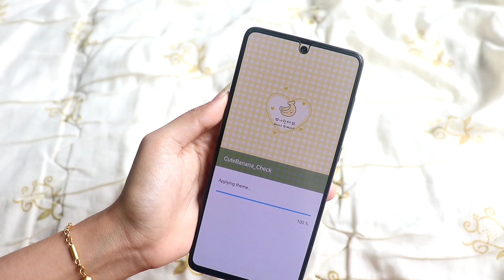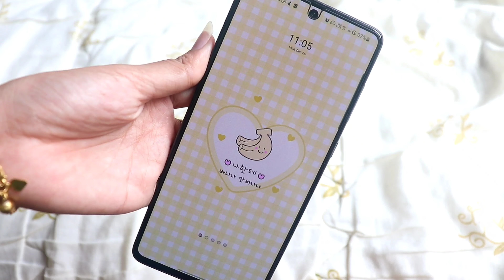aesthetic cute samsung themes for free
Hello 😊
Download them when it's still free.
[This theme is free on my region, it might not be free depending on your region]

theme link [This themes has sounds pack]
CuteBanana_Check

BGM
Oneul - Pop

🎬Filming, editing
canon 200D , VLLO Inshot

🤳phone
SAMSUNG A71